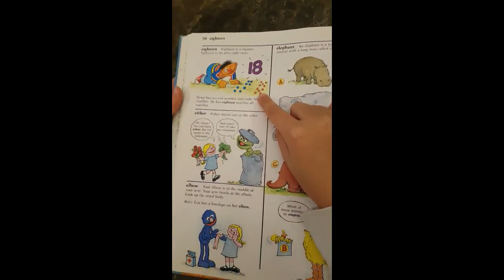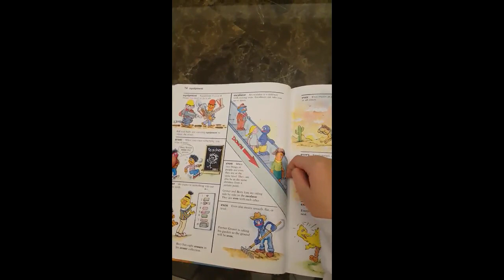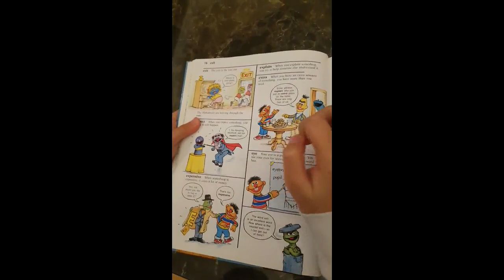E 완결편 The Sesame Street Dictionary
그림을 통해 단어의 의미를 파악하고
단어를 읽을 수 있고
누적 반복의 Output 단어외우기 를 함께 합니다